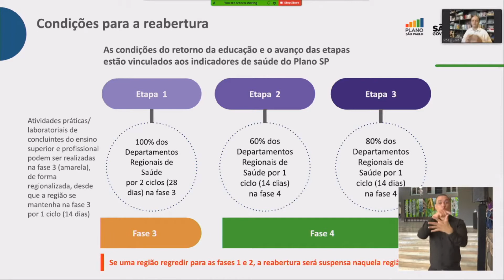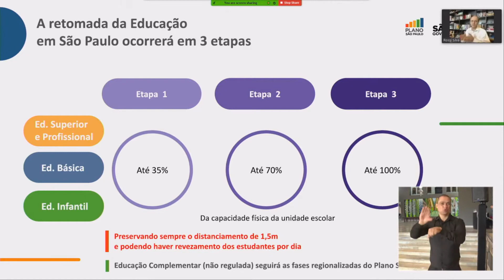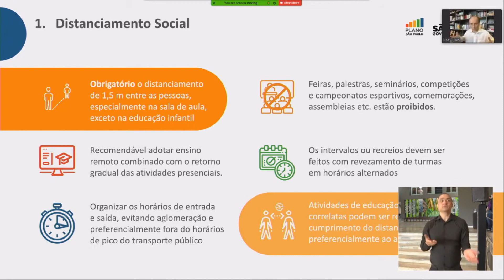As aulas escolares no Estado de São Paulo devem voltar em Setembro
As aulas escolares no Estado de São Paulo devem voltar em Setembro. Entre as determinações do Governo do Estado estão o rodízio de alunos e a combinação do ensino presencial e na distância